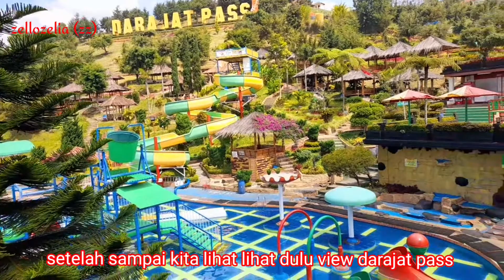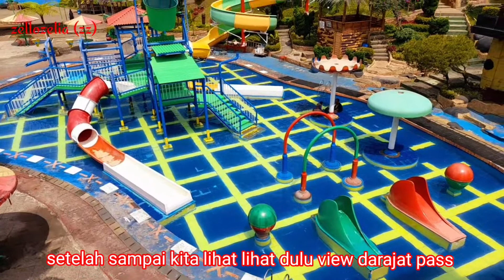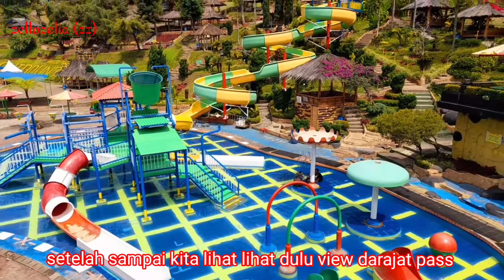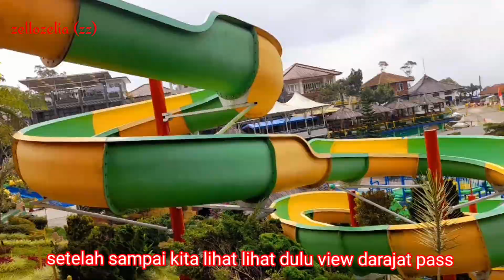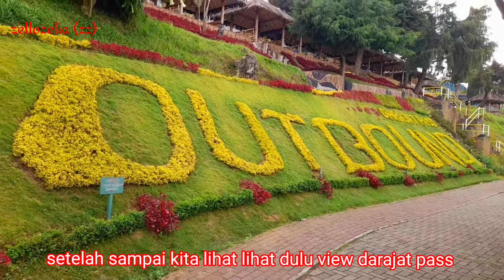Sampai di Darajat pass || GATHERING keluarga aluwih || darajat pass Garut, 29-30 Juli 2022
Setelah perjalanan di video sebelum nya ..
Sekarang kita sampai juga di darajat pass yakk temen2 ..
Sebelum kita berkegiatan yang laenya . Kita lihat lihat dulu yuuklk view di darajat pass ini yakk temen temen..

Terimakasih untuk kakak2, dan teman teman semua yang sudah berkenan menonton video kami .